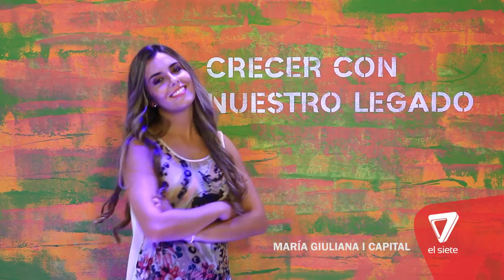Giuliana Frare, Reina de Capital